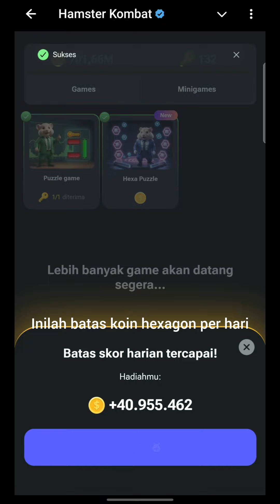Bts koin Minigame hexagon HNSTR per hari.@HamsterKombat_Official@HK-Indonesian@HK-English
41 juta koin dari hexagon woww!!! Batas pencapaian harian.